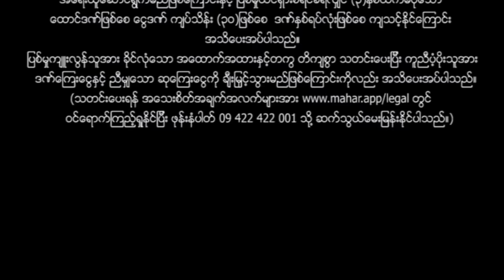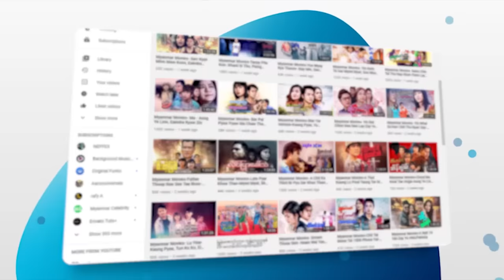မြန်မာဇာတ်ကား - ခင်ဗျားကိုကျွန်တော်မချစ်ဘူး - ဇေရဲထက် ၊ ဝတ်မှုံရွှေရည် - Myanmar Movies - Love Drama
ျမန္မာဇာတ္ကား - ခင္ဗ်ားကိုကြၽန္ေတာ္မခ်စ္ဘူး - ေဇရဲထက္ ၊ ဝတ္မႈံေ႐ႊရည္ - Myanmar Movies - Love - Drama
မြန်မာဗီဒီယို မြန်မာဇာတ်ကားများကို ရုပ်သံကြည်လင် HD Quality ဖြင့်
နေ့စဉ်တင်ဆက်ပေးနေပါသည်။

Presenting daily.

မဟာ အပလီကေးရှင်းကို ဖုန်းမှာ install လုပ်ပြီး
မြန်မာဇာတ်ကားသစ်များစွာကို ကြည့်ရှုနိုင်ပါတယ်။
မြန်မာဇာတ်ကားသစ်များစွာကို ကြည့်ရှုနိုင်ပါတယ်။

Myanmar Video - KhaByarr Ko KyaTaw Ma Chit Boo - Zay Ye Htet . Wuitt Hmone Shwe Yee - Love - Drama - Romance